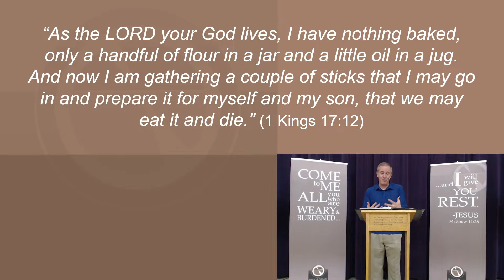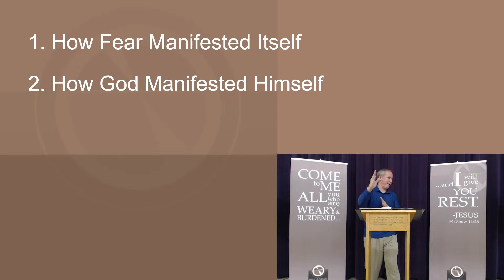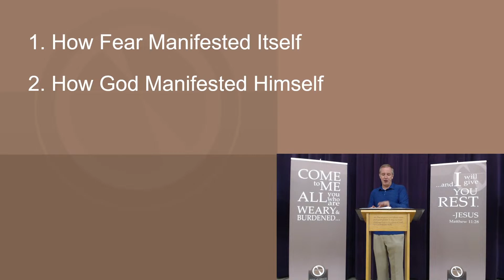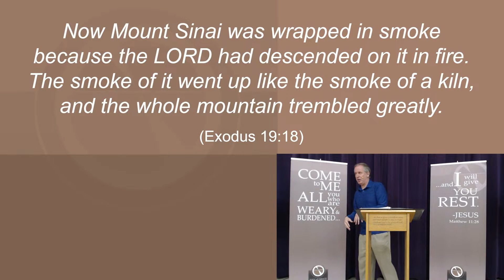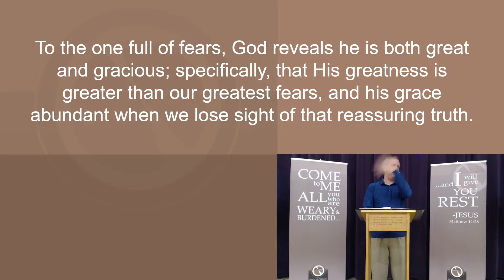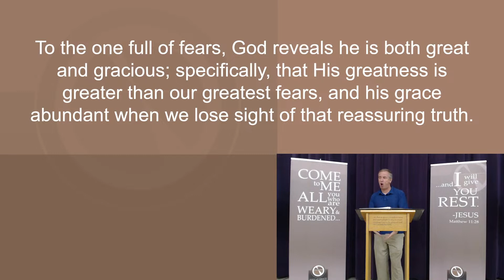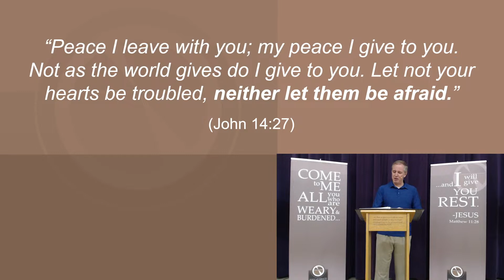"When God Whispers to the Fearful" (1 Kings 19:9-13)